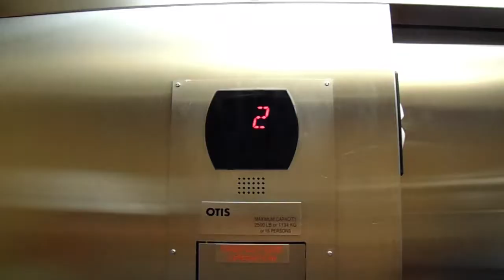I Move to NMHU!!!!